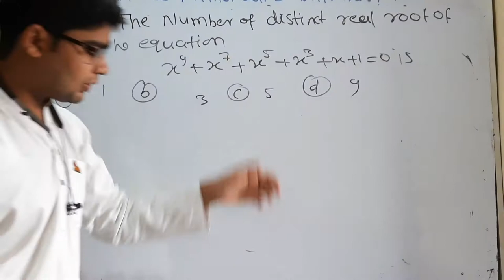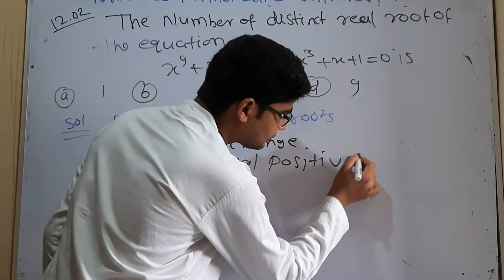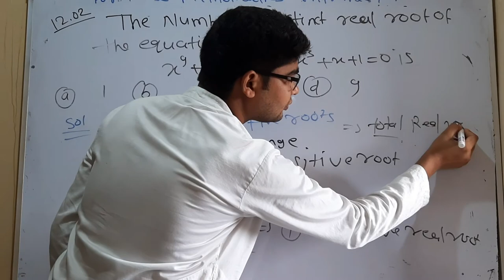important question for msc mathematics entrance paper question no 19 by hitesh meena